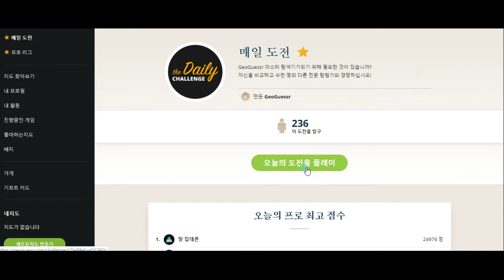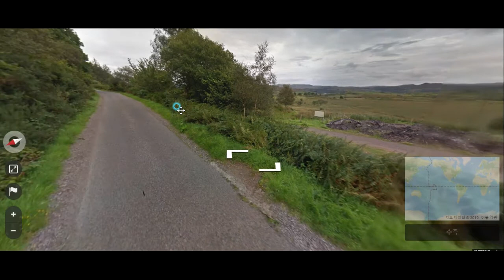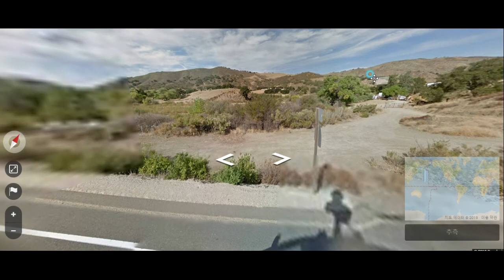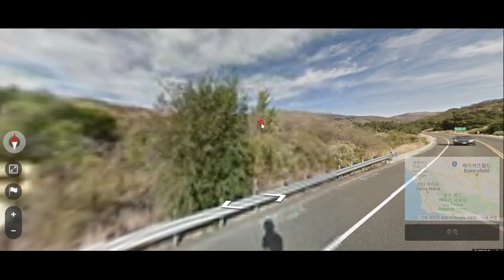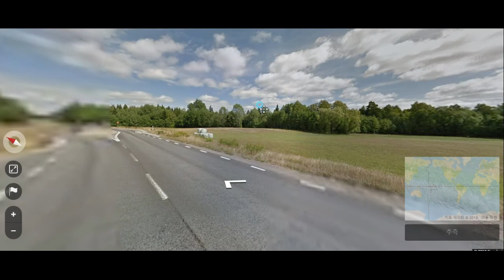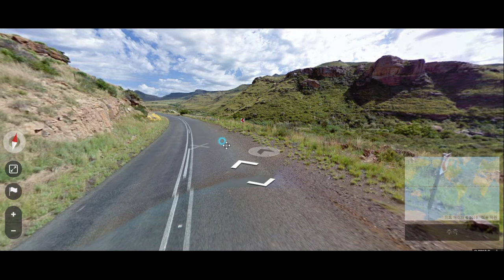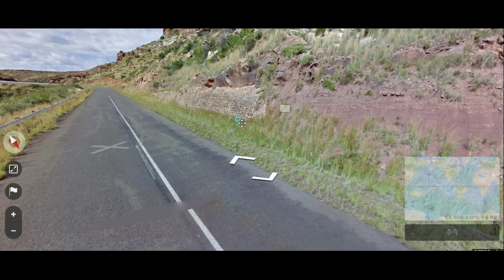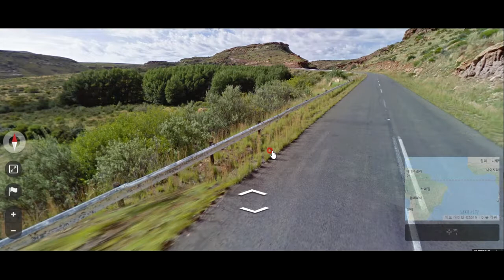geoguessr, 사진만 보고 지구상 나의 위치를 맞혀야 합니다. 가혹하지만, 엄청난 중독성!!!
표지판을 찾게 되는 게임! 넘 재밌어요 ㅠㅠ